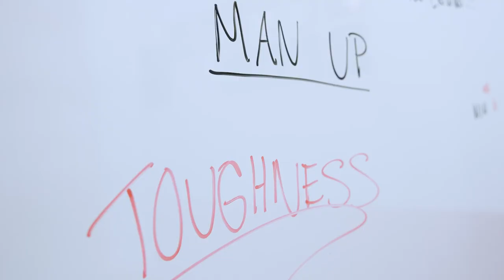Wagner - SFU: The Mini Movie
Cinematic Recap of Wagner's victory at Saint Francis U.